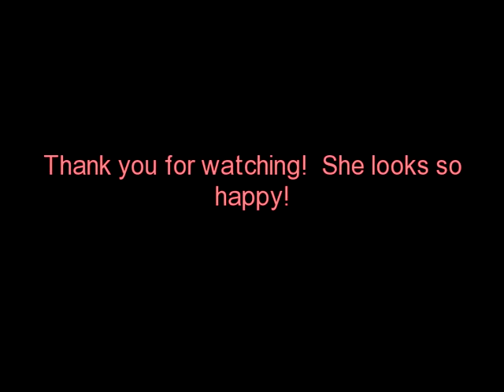Gigi the schnoodle in her new home!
Thank you to Mike and Roxie for the picture updates.  They named her Gigi and I am so glad she has another schnoodle to play with in her new home.  I saw this little baby schnoodle be born, thank you for letting me know she is loved!